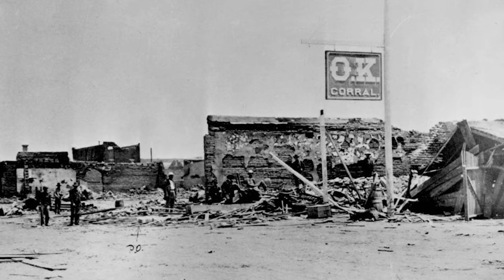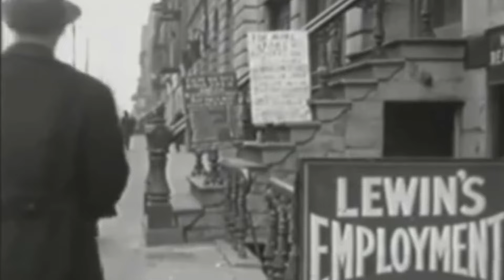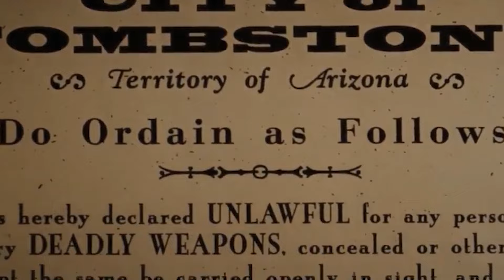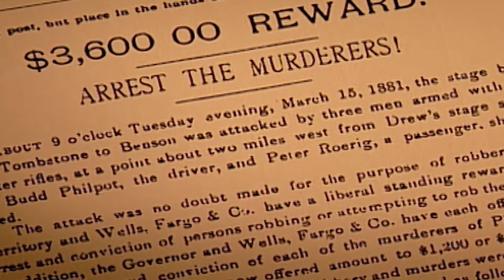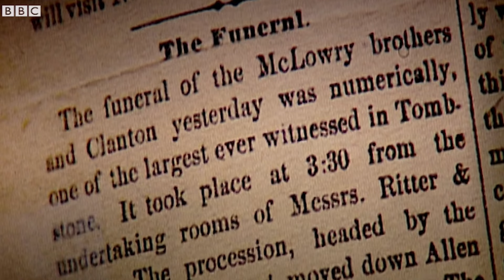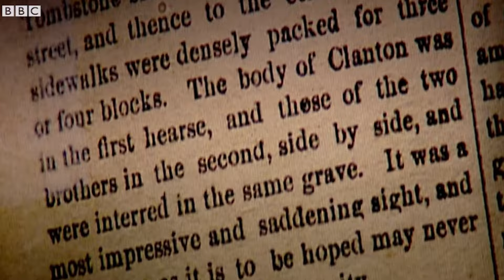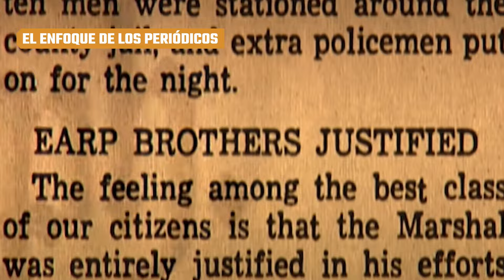La Perturbadora Verdad Sobre El Tiroteo En El O.K. Corral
El tiroteo en el O.K. Corral es un tiroteo que ha llegado a representar el glamour y la sangre que definieron el Salvaje Oeste. Enfrentando a los hermanos Earp y a Doc Holliday contra los llamados Cochise County Cowboys en Tombstone, Arizona, aquí está la verdad desordenada del tiroteo en el O.K. Corral.

El O.K. Corral, por "Old Kindersley Corral", fue un negocio de caballerizas que funcionó en la calle Fremont de Tombstone desde 1879 hasta 1888. Curiosamente, la pelea en sí no tuvo lugar en el corral o junto a él, como su nombre indica. En su lugar, ocurrió en un terreno vacío junto al Estudio Fotográfico y Casa de Huéspedes de C.S. Fly, a seis puertas del corral.

Doc Holliday, el icónico dentista convertido en pistolero tuberculoso, era un residente de la pensión.

Uno de los principales instigadores, Ike Clanton, se refugió en el estudio mientras se producían los disparos. También lo hizo, el sheriff del condado, John Behan.

Por cierto, las fotografías de C.S. Fly de la Tombstone de finales del siglo XIX se convirtieron en indispensables para la comprensión de la vida en el Salvaje Oeste. Aunque, Fly no tomó ninguna fotografía de la batalla ni de sus consecuencias, pero sí participó de un modo: desarmó al moribundo Billy Clanton.

La razón por la que el tiroteo se asoció con el O.K. Corral sigue siendo un misterio, pero tal vez sea porque "el tiroteo en el terreno baldío junto al estudio fotográfico, y la casa de huéspedes de C.S. Fly" no cerraba del todo.

Ubicación, ubicación, ubicación  | 0:00
Preparados para la batalla | 1:33
No hay chicos buenos | 2:35
El robo de la carroza | 3:40
El verdadero héroe | 4:39
El humo llega a los ojos | 5:34
Los Cowboys no eran todo eso | 6:36
Me gusta Ike | 7:41
Tombstone afligió a los Cowboys | 8:51
Justicia justiciera | 9:35
El enfoque de los periódicos | 10:16